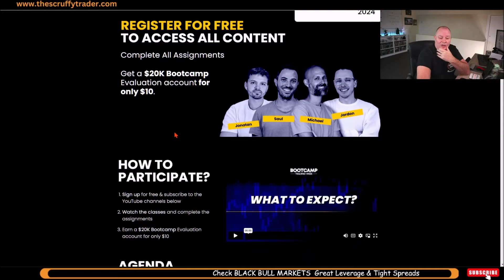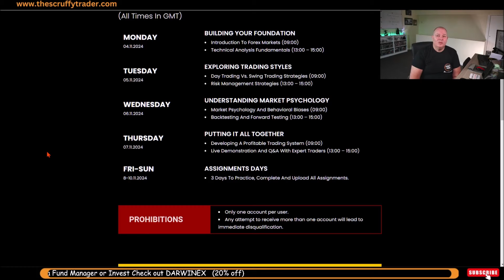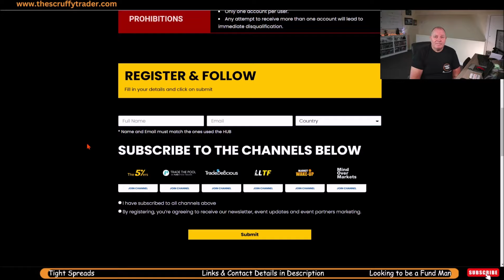$10 Forex Prop Trading Bootcamp: 5ers Look After You